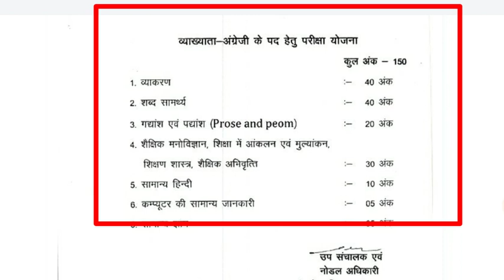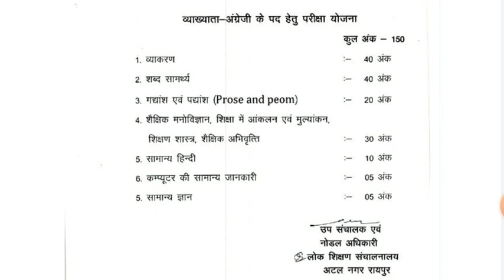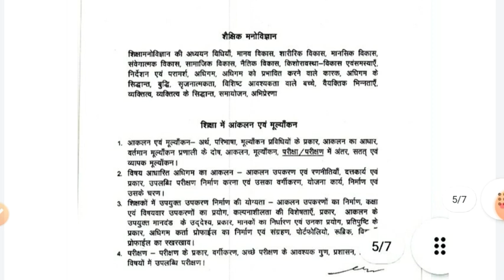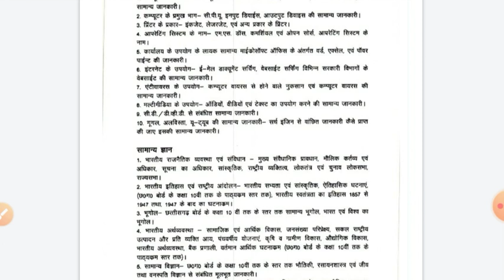छत्तीसगढ़ शिक्षक भर्ती व्याख्याता अंग्रेजीllvyakhayta english syllabus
vyakhyata bharti
10 hjar pado par bharti
cg me nikali shikshak bharti
cg teacher job alert
teaching job information by vimal sir
teaching classes by vimal sir